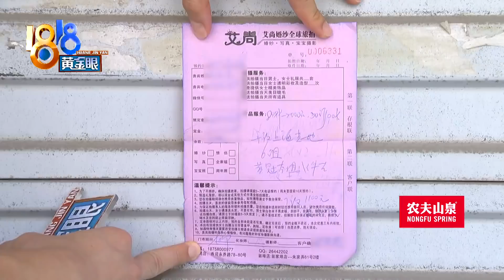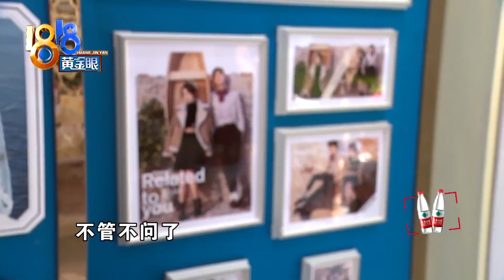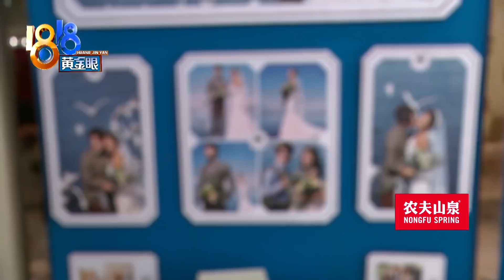【1818黄金眼】拍婚纱照后女友变前女友，门店希望有转机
【拍婚纱照后女友变前女友  门店希望有转机】白先生跟女友拍了婚纱照。还没等到选照片，女友就成了前女友。照片现在不打算要了，他希望摄影店能够退一半费用。记者想问问女方的意思，白先生说，前女友的电话他也没有。婚纱店这边说，类似的情况他们倒是见多了，有些后来又和好了，又要照片了。白先生退费这事要再向公司申请，照片店里会保留，万一有转机呢。

新闻标签：